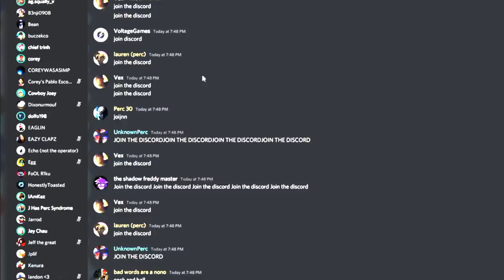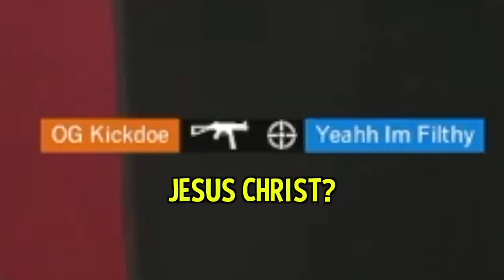18+ MOMENTS: Rainbow Six Siege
don't show your mom

💎OTHER INFO💎

🔺 Platform(s) : PC
🔻 Gamertag : Chaotic---, Chaotic-LFS
🔺 Headset : HD 58X + Blue Yeti Microphone
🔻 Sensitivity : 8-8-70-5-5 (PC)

18+ moments rainbow six siege

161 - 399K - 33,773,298